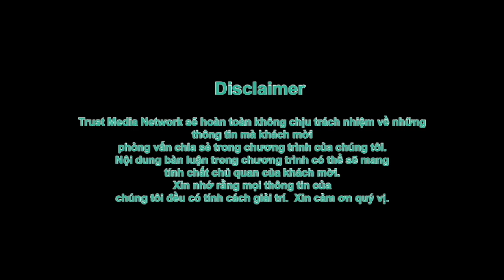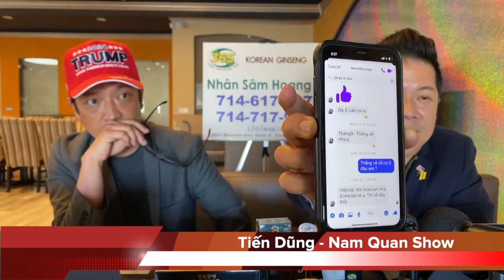Khi bị đè phải nằm Yên (bóng đè). Rùng rợn chuyện bắt ma Việt/Mỹ.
Nguyễn Nằm Yên thích (chị 2) bóng đè.  Rùng rợn chuyện bắt ma Việt/Mỹ.